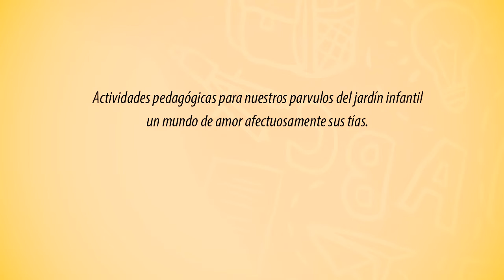OBSERVANDO LA NATURALEZA